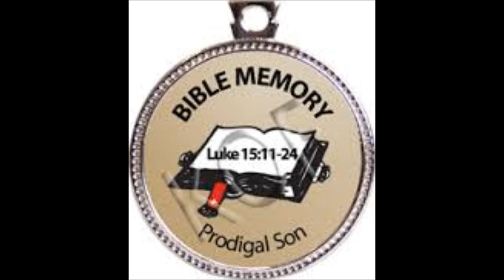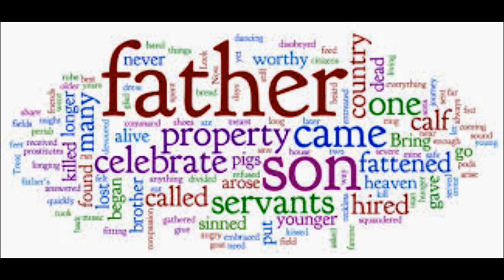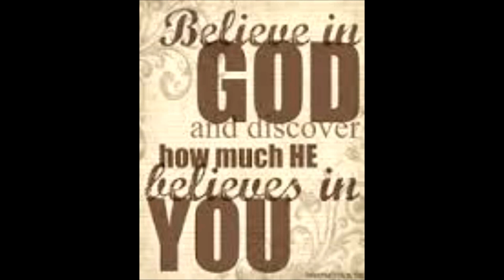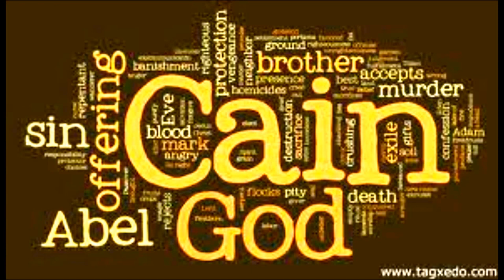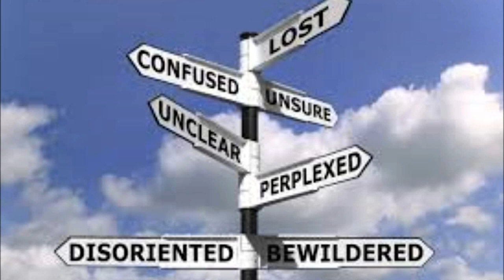கர்த்தரின் ஆசீர்வாதத்தைப் பெறுவது / தக்க வைப்பது - How to get and keep the blessing from God?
கர்த்தரின் ஆசீர்வாதத்தைப் பெறுவது / தக்க வைப்பது - How to get and keep the blessing from God? - Dr. Pushparaj Classics - Full Sermon
How to get the favor of God?

God's great love reaches out and finds sinners no matter why and how they got lost.

I cannot always understand,
The way God leadeth me,
The why, and when and wherefore
Is oft a mystery.
But I can trust His wisdom,
I know His way is best,
His heart knows no unkindness
And on His love I rest - Author Unknown

Let us walk humbly with our Lord Jesus Christ every day.